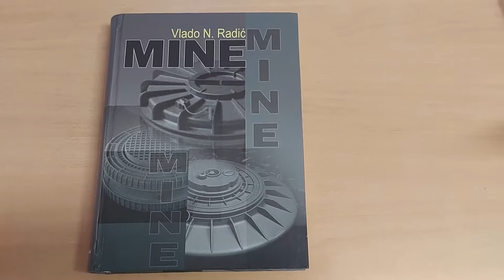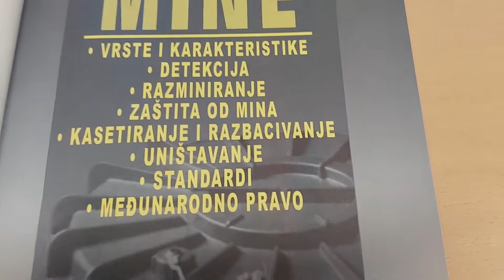Mine - Vojna literatura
Vojna literatura: Mine Vlado N. Radić predstavlja sveobuhvatni indeks mina, kao i radnji koje ih prate. Knjiga ima enciklopedijsku formu i podeljena je u više poglavlja i podnaslova. U knjizi se odgovara na pitanja koje sve vrste mina postoje kao i koje su njihove karakteristike.